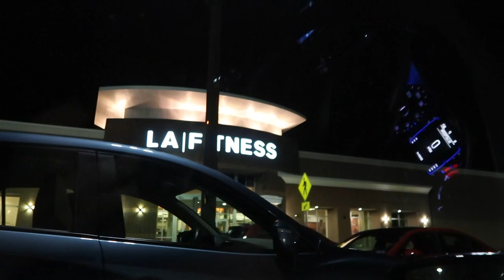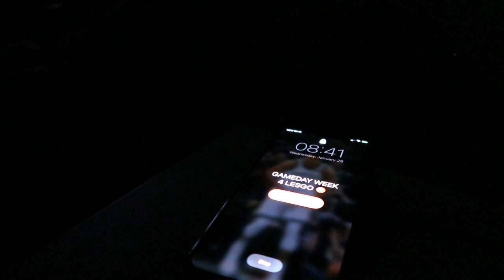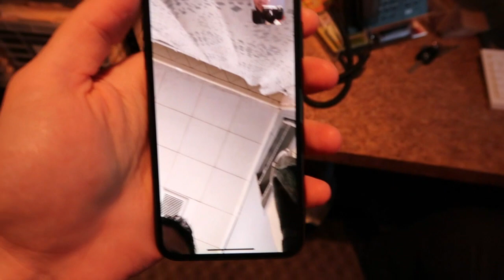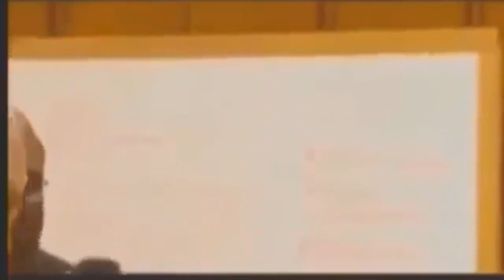Basketball GAMEDAY DAY IN THE LIFE | VLOG 3 | Air Force VLOG!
Hope you enjoy the content! I will be posting weekly videos from now until march when I leave for my air force orders... during orders ill be posting vlogs on my experience in basic training/ tech school and my traveling!!